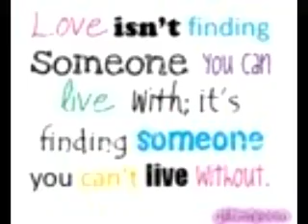King Amir - The Whistle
If you want HIGH bit rated MP3 file then download it from rapidshare.